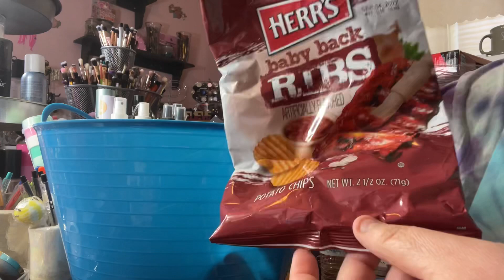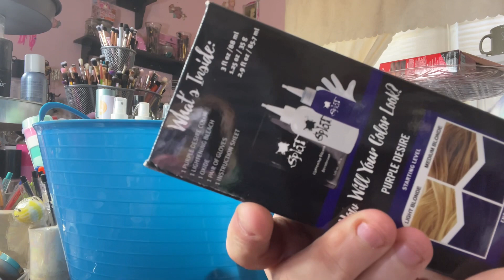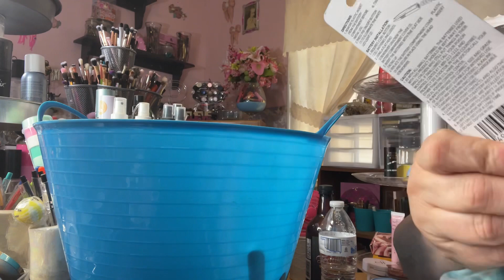Empties & Reviews | for May 2022